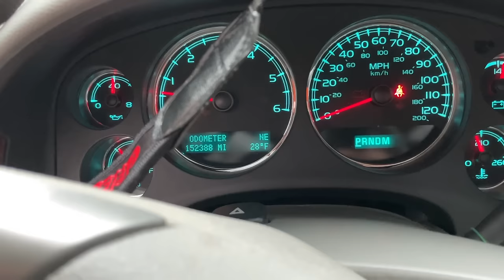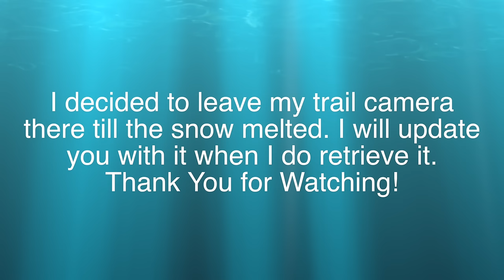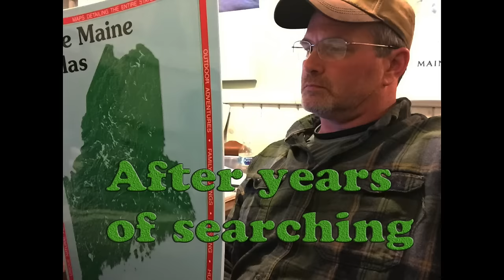Day two Hunting in the Snow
Hello friends and family. This video is day two of the 2023 deer season. I wasn't sure if I was going to hunt today because most of the week it stated that it was going to rain the whole day. The night before it suddenly was saying that it was going to turn to snow. I decided to take a chance and go. I had a trail camera set up still way out and I figured at the very least I could grab that. Well, the weather was a mess the whole day and I ended up leaving my trail camera there, hoping I could grab it when there is a much dryer day. Trying to walk with crutches in that wet slushy snow is not fun and I really didn't feel like getting soaked. Hunting from the truck is not what I wanted to do but Mother Nature makes the final decision on that one sometimes. God Bless and Good Hunting!